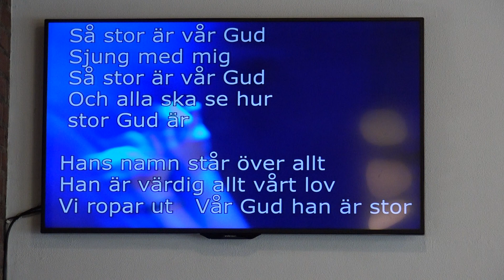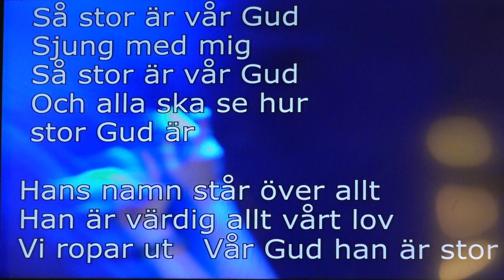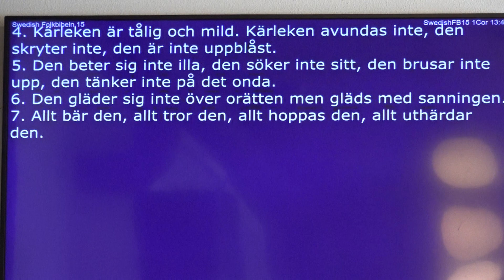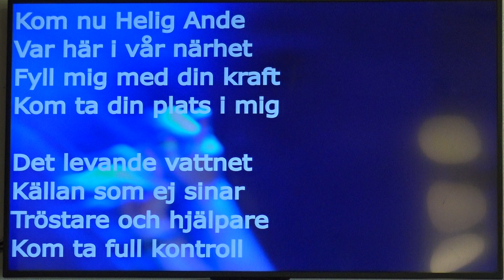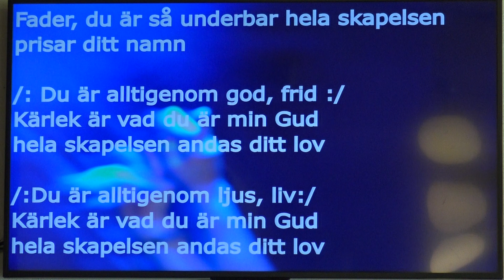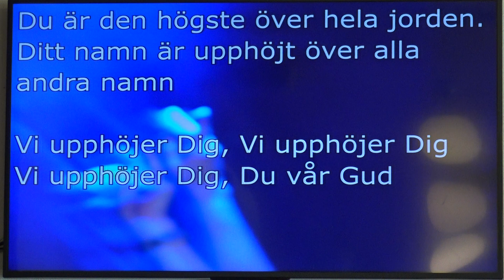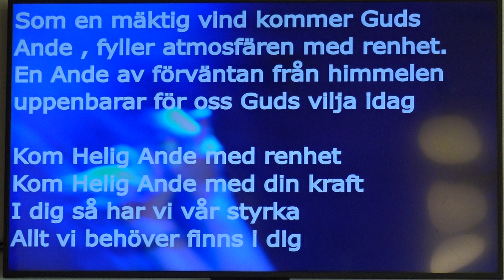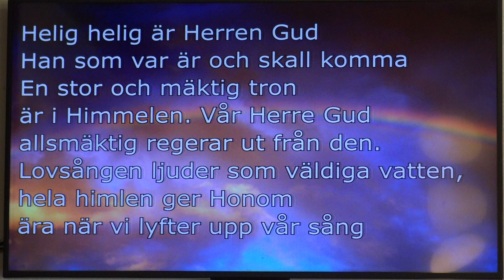Folkkyrkans gudstjänst 17 juli 2022 (del 1)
Folkkyrkans gudstjänst 17 juli 2022. Medverkar gör: Maria Dolfén (inledning och avslutning), Bertil Dolfén (lovsång), Mario Ocaranza (predikan)